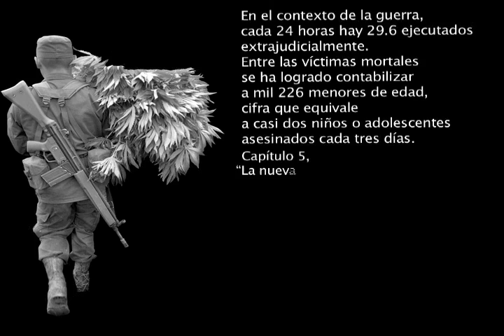La farsa 4